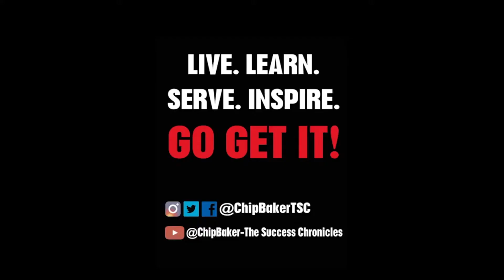TSC Hangout and Highlight- Coach Armando Jacinto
Coach Armando Jacinto is the Athletic Director for Spring ISD. He has been in the coaching profession for a while and does lots to give to others. He is one of the Co-Authors in the bestselling book The Impact of Influence Vol. 4. @ajacinto3